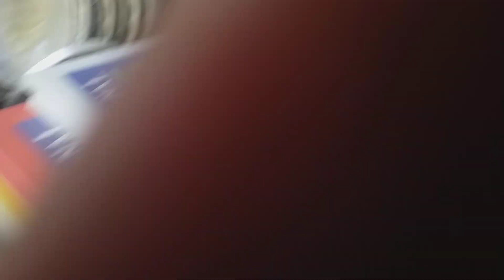murang bilihan ng mga anong gamit dito sa saudi